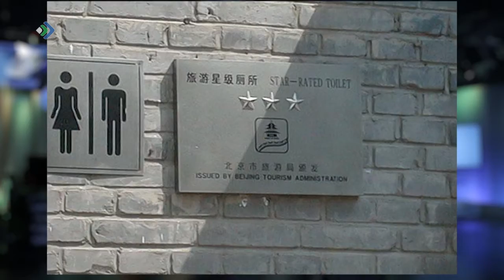Самые необычные профессии. Студия 11. 07.06.18